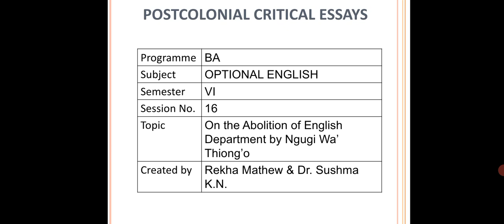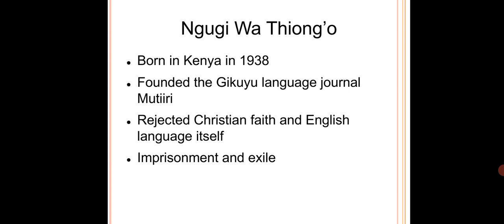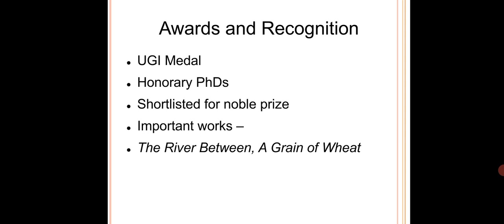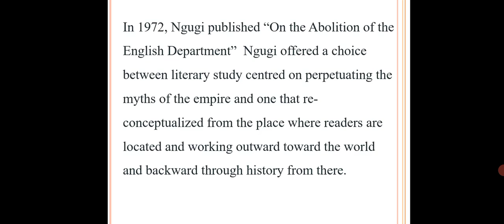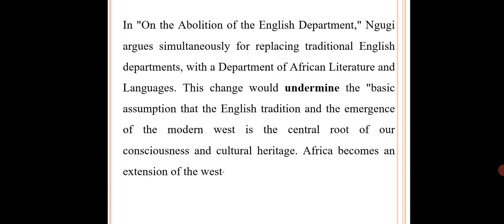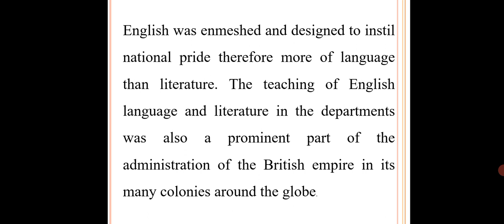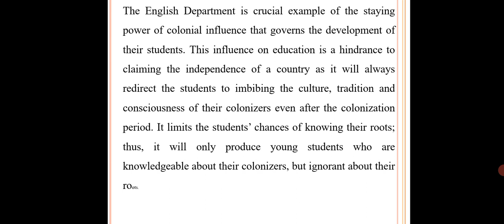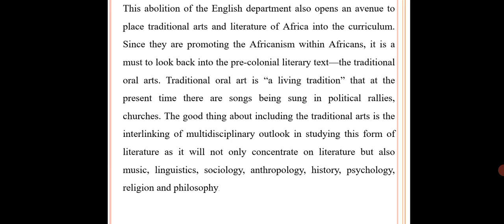Abolition of the English Department:5